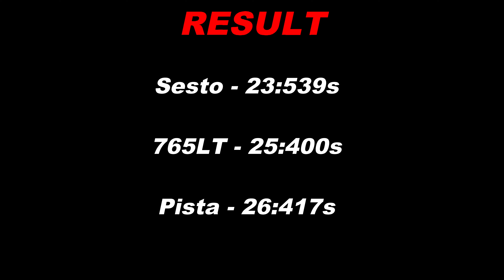FH5 DRAG RACE - Mclaren 765LT vs Ferrari 488 Pista vs Lamborghini Sesto Elemento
Here is their specification
2021 McLaren 765LT
Engine: 4.0L Twin-Turbocharged M840T V8
Power: 755 bhp
Torque: 590 lb.ft
Weight: 1339 kg
Transmission: 7-Speed Dual-Clutch
Drivetrain: RWD

2019 Ferrari 488 Pista
Engine: 3.9L Twin-Turbocharged V8
Power: 711 bhp
Torque: 567 lb.ft
Weight: 1385 kg
Transmission: 7-Speed Dual-Clutch Transmission.
Drivetrain: RWD

2011 Lamborghini Sesto Elemento
Engine: 5.2L Naturally-Aspirated V10
Power: 571 hp
Torque: 398 lb.ft
Weight: 999 kg
Transmission: 6-Speed Electrohydraulic Single Clutch
Drivetrain: AWD

⦁ Pc Space:
⦁ Processor (CPU) : AMD Ryzen 9 3900X Processor
⦁ CPU Cooler: Gammaxx L240 240mm Liquid cooler with Rgb Fan
⦁ Memory RAM: G. SKILL Trident Z RGB Series 32GB DDR4 3600mhz
⦁ Graphics Card:  NVIDIA GeForce RTX 2080 Super Gaming X Trio (Msi)
⦁ Motherboard: Asus Prime X570-P Asus Aura Sync
⦁ SSD 1: M.2 INTEL 660P 1TB
⦁ Hard Drive: Seagate Barracuda Pro 4TB
⦁ Power Supply (PSU) : DeepCool  DQ750ST 80 PLUS GOLD
⦁ Monitor 1: BenQ 32inchs PD Series PD3200U Ultra HD (3840 x 2160 60HZ)